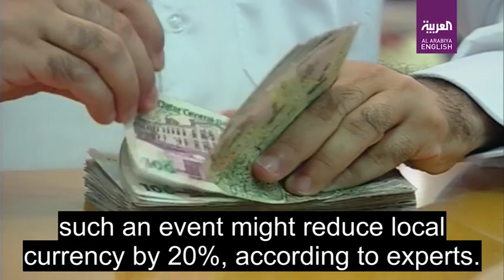Qatar grapples with finances amid rift with Gulf states